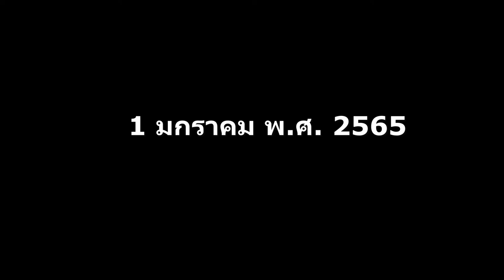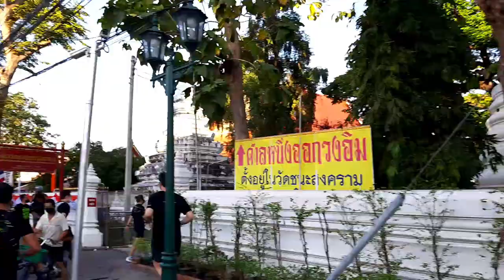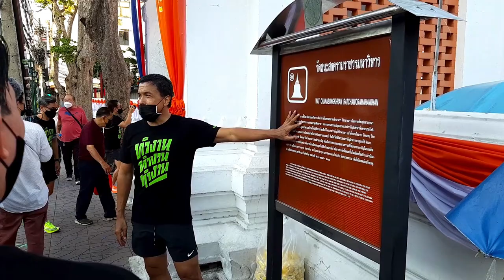"ชัชชาติ" วิ่ง 9 วัด ปีใหม่ 1 มกราคม 2565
(ถ้ามีอะไรผิดพลาด ผมขอโทษนะครับ ถ่ายเอง ทำเอง ตัดต่อเอง หาข้อมูลเอง)

FACEBOOK PAGE ชัชชาติ สิทธิพันธุ์
(เมื่อเช้าวันขึ้นปีใหม่ เพื่อนนักวิ่งชวนกันไปวิ่งไหว้พระ 9 วัดในกรุงเทพฯ เพื่อเป็นสิริมงคลในวันขึ้นปีใหม่ โดยเริ่มจาก Stadium One ตรงสี่แยกเจริญผล มีเพื่อนนักวิ่งมาร่วมกันอย่างคึกคักประมาณ 40 ท่านครับ ทุกคนตรวจ ATK กันมาก่อนเพื่อความปลอดภัย
เส้นทางที่เราวิ่งเมื่อเช้าคือ ออกวิ่งไปตามถนนพระรามที่ 1 ข้ามสะพานกษัตริย์ศึก แล้วเลี้ยวซ้ายเข้าถนนยศเส
1. วัดเทพศิรินทร์ ถ่ายรูปกับตึกแม้น ตึกที่เป็นสถาปัตยกรรมแบบโกธิคแห่งแรกของไทย ไหว้พระนิรันตรายให้พวกเราปลอดภัยตลอดปีใหม่นี้ กลับออกมาเลี้ยวซ้ายลงถนนบำรุงเมืองยิงตรงสู่
2. วัดสระเกศ กราบพระบรมสาริริกธาตุที่ยอดภูเขาทองแล้วเลี้ยวขวาแยกประตูผี สู่
3. วัดเทพธิดาราม และ 4. วัดราชนัดดาราม ชมโลหะปราสาทแห่งเดียวในไทย จากนั้นข้ามฝั่งไปใช้เส้นทางถนนพระสุเมรุ ผ่านย่านการค้าเก่าแก่ของกรุงเทพสู่
5. วัดบวรนิเวศ วัดที่มีพระสังฆราชจำพรรษามากที่สุดถึง 4 พระองค์ กราบพระพุทธชินสีห์ วิ่งต่อไปบนถนนพระสุเมรุ เลี้ยวซ้ายลงสู่ถนนจักรพงษ์
6. วัดชนะสงคราม อธิษฐานให้เราชนะสิ่งชั่วร้ายทุกอย่างในปีนี้  วิ่งออกสู่ถนนราชดำเนินใน
7. วัดพระศรีรัตนศาสดาราม กราบพระแก้วมรกต ที่ประตูสวัสดิโสภา จากนั้นเลี้ยวซ้ายสู่ถนนอัษฎางค์ เข้าสู่
8. วัดราชบพิธ ถ่ายรูปกับระเบียงโค้งที่งดงาม ใช้เส้นทางถนนราชบพิธ ออกมาจบทริปที่
9. วัดสุทัศน์ ให้เรามีวิชั่นที่ถูกต้องในปีใหม่นี้  ถ่ายรูปหมู่ร่วมกันเป็นที่ระลึกที่เสาชิงช้า และ ศาลาว่าการกรุงเทพมหานคร
(ขอบคุณลุงหมง ผมยาว ช่วยออกแบบเส้นทางนะครับ วิ่งสนุกมาก)
ออกวิ่งประมาณ 6:15 อากาศเย็นสบาย ได้ดูเมือง ทางเท้า ทางข้ามถนน เห็นปัญหาคนไร้บ้านที่มีอยู่ไม่น้อย ดูแหล่งศิลปวัฒนธรรมที่ทรงคุณค่า ทุกวัดที่เราแวะไปมีประวัติศาสตร์อันยาวนานและน่าสนใจ ถ้าได้รับการส่งเสริม บูรณะที่ดี จะเป็นมรดกที่ล้ำค่าสืบต่อไป ในช่วงปีใหม่คน กทม.ออกไปเที่ยวต่างจังหวัดกัน พวกเราที่อยู่จังหวัดอื่น อาจจะลองหาโอกาสมาเที่ยวชมสถานที่ต่างๆใน กทม.กัน เพราะตอนนี้โรงแรมมีห้องว่างจำนวนมาก สามารถหาที่พักรวมถึงการเดินทางได้ในราคาไม่แพง และ เป็นการช่วยเศรษฐกิจการท่องเที่ยวที่ทรุดลงจากการหายไปของนักท่องเที่ยวต่างชาติ ถึงแม้จะทดแทนได้ไม่มาก แต่ก็อาจจะพอช่วยบรรเทาความเดือดร้อนได้บ้าง
สวัสดีปีใหม่ทุกๆท่านนะครับ )
CREDIT ข้อความ FACEBOOK ชัชชาติ สิทธิพันธุ์